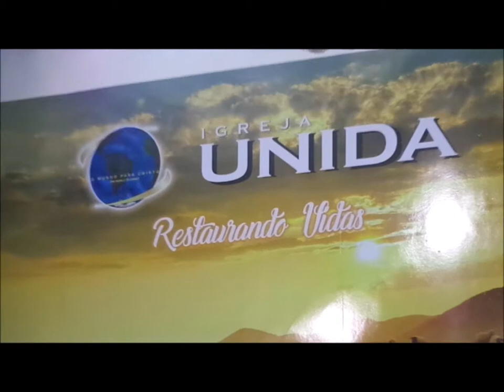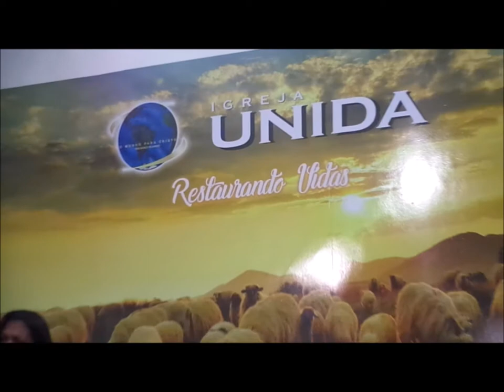Unida Paraiso....... 24 Agosto 2017 - Suadade - B.H - M.G - Quinta feira Ministerio Louvor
Louvam